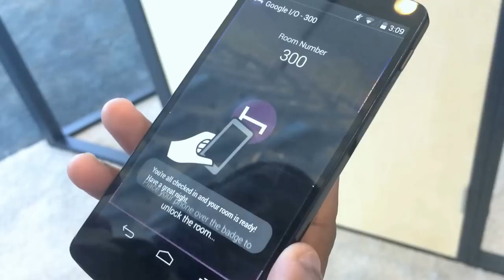HotelTonight Keyless entry gets you in bed skipping the lobby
San Francisco - The app for same-day bookings HotelTonight unveiled at the Google I/O 2014 its latest update, due to be released in the next weeks. Customers will register straight from the application and hit the lobby just to get the key. In the near future it will also allow you to use the smartphone to unlock the door.